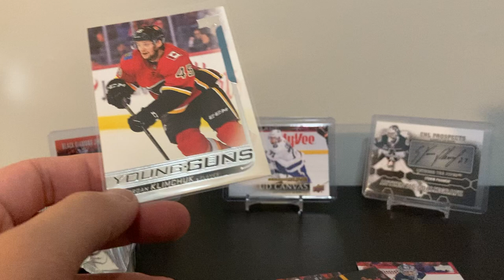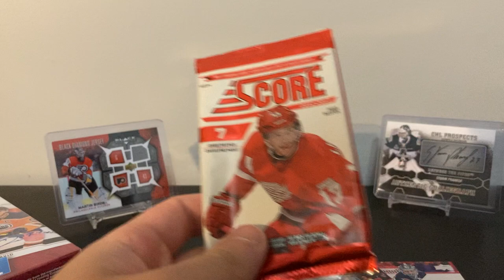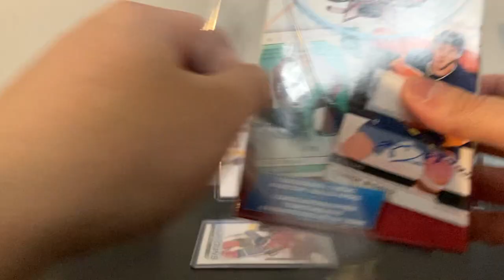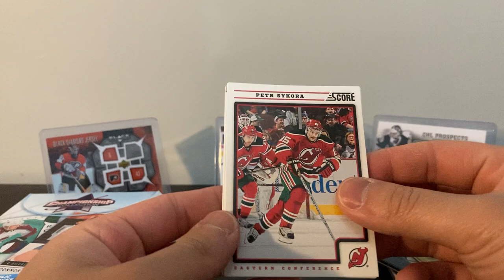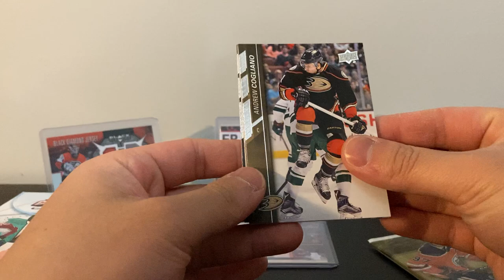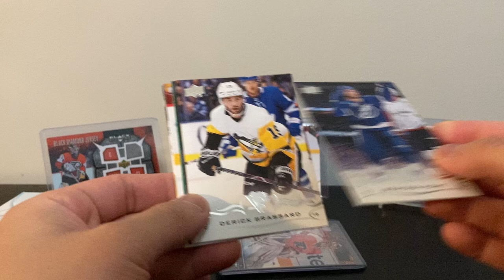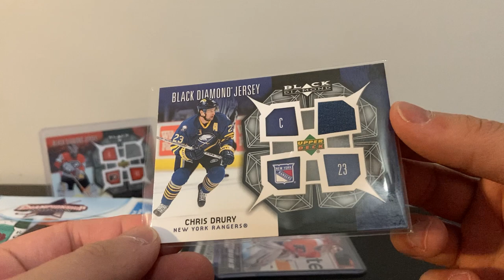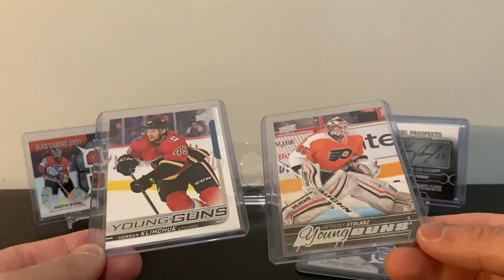Walmart Championship Collection MYSTERY BOXES (1 Auto + 1 Relic)